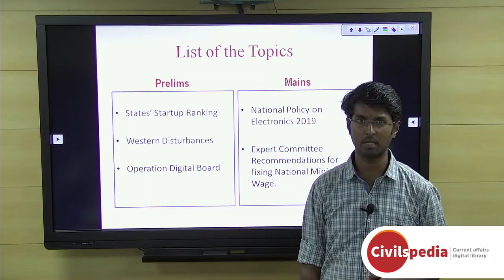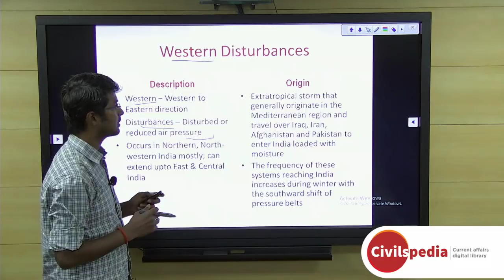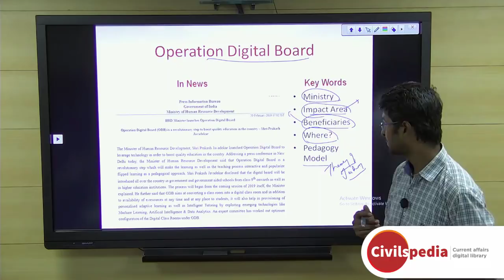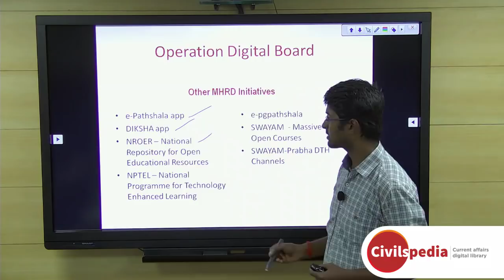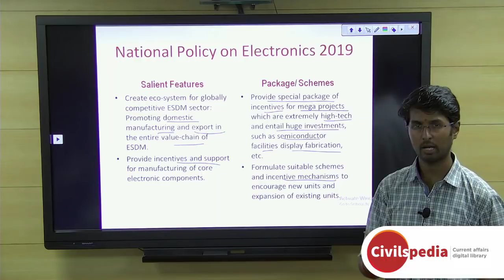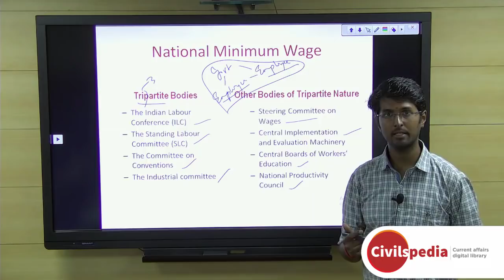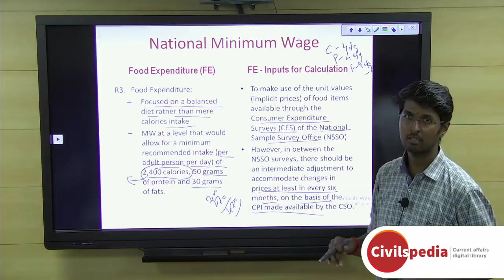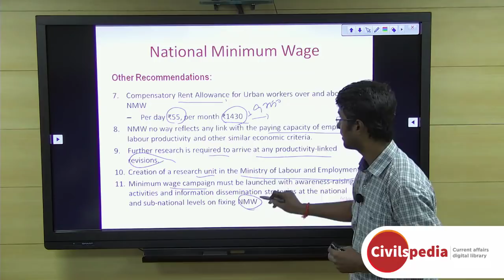Daily Current Affairs | February 2019 - UPSC Prelims 2019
Important topics like NationalElectronicsPolicy NationalMinimumWage OperationDigitalBoard and WesternDisturbances are vividly discussed in UPSC Perspective in this video.